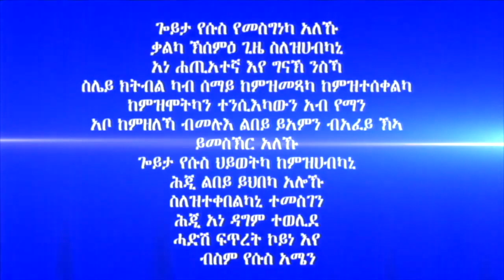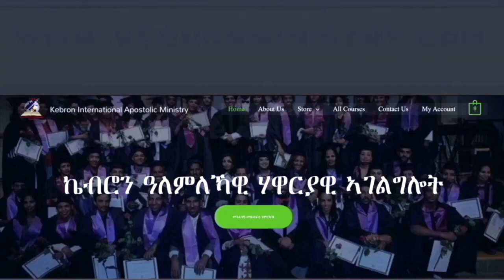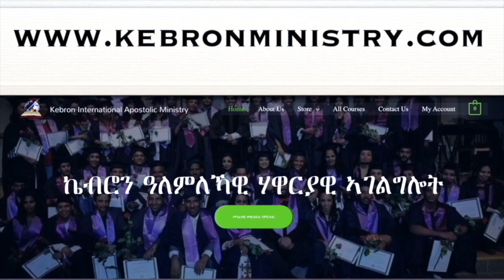328."ናይ ብዙሓት ሕቶ።" ሃዋርያ ሕነሽም ኢትዮጵያ